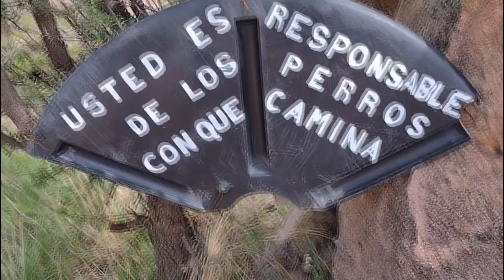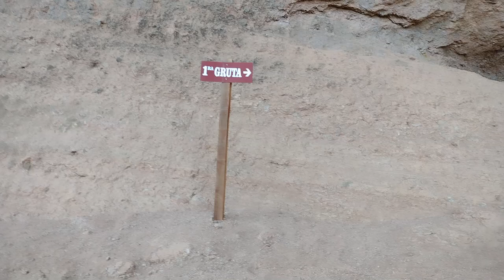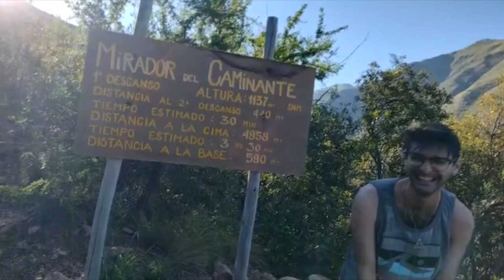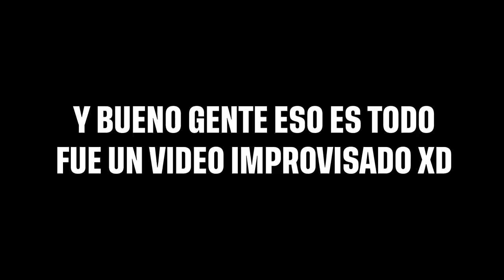Vlog en CAPILLA del MONTE con mi HERMANO (de 30 años) 🧗‍♂️👽🌄 | CERRO URITORCO | CÓRDOBA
Muy buenas gente! Se viene se prende el viaje :D
Hoy les traigo un video distinto (creo que es mi primer Vlog bien hecho o eso intente xD) donde les muestro el viaje que realice a el cerro uritorco en Córdoba Argentina a finales del 2021.
La verdad no tenia pensado subir un video ya que no filme las cosas pensando en hacer un Vlog pero dentro de todo quedo bien. Prometo la próxima hacerlo con intenciones así queda mejor armado :3
Espero que aun así les guste y muchas gracias por mirar!
PD: HAY POST CREDITOS XD